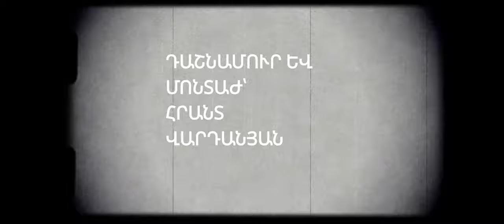ԵՐԵՎԱՆԻ ԳԻՇԵՐՆԵՐԸ ԿԱՊՈՒՏԱԿ․․․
Իմպրովիզացիա՝ «Երևանի գիշերները կապուտակ»
Խոսք: Աշոտ Գրաշի (Աշոտ Բաղդասարի Գրիգորյան)
Երաժշտություն: Ալեքսանդր Դոլուխանյան
Դաշնամուր և մոնտաժ՝ Հրանտ Վարդանյան
Իմ սիրելի քաղաք՝ Երևանին։